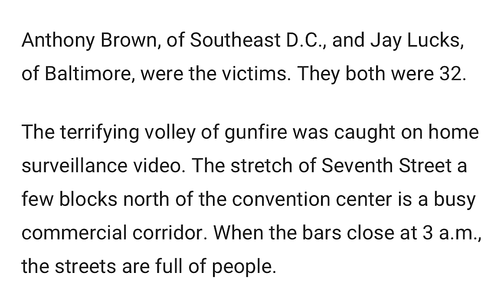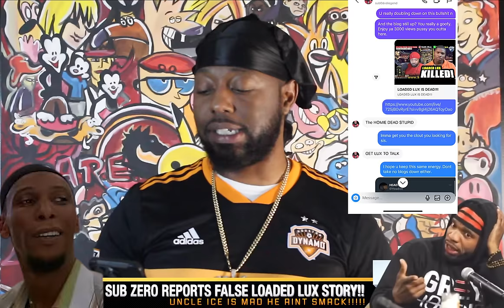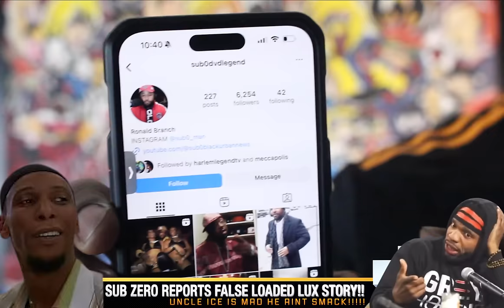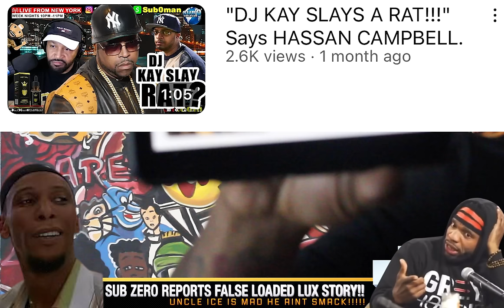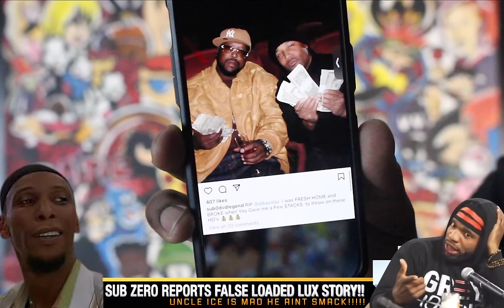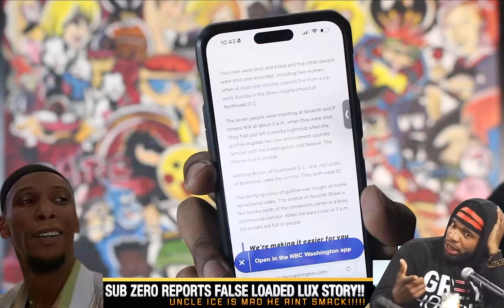SUB ZERO DVD LIED ABOUT LOADED LUX PASSING BECAUSE HE IS A BITTER, CLOUT CHASING GOOFBALL❗️🤦🏾‍♂️